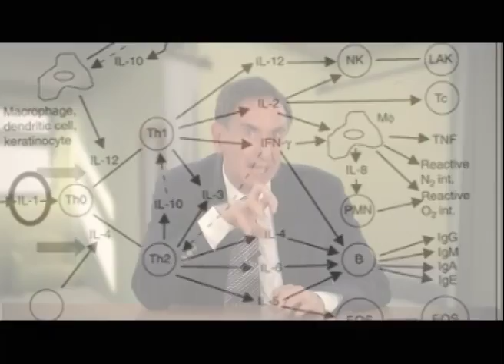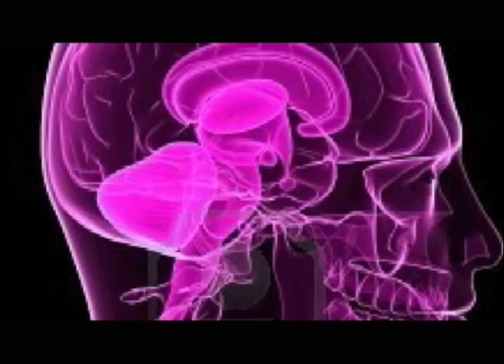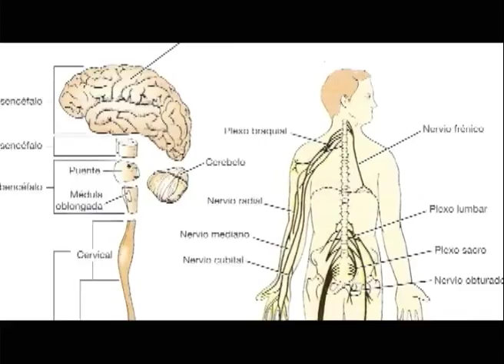SSXXI 3 x TIROIDES I - PROGRAMA.f4v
SALUD DEL SIGLO XXI , TIROIDES I , NEGRO 3